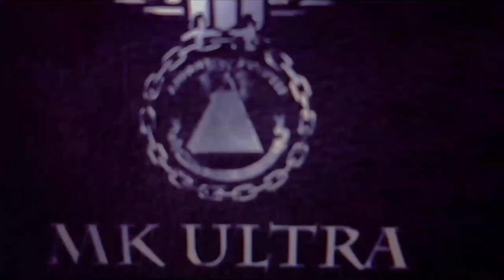Rejection Collection Volume 3 | ALIEN THEORISTS THEORIZING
Rejection Collection # 3

Compilation of all the Omegle videos put out on our Instagram and Tiktok as well as some that never made the cut!